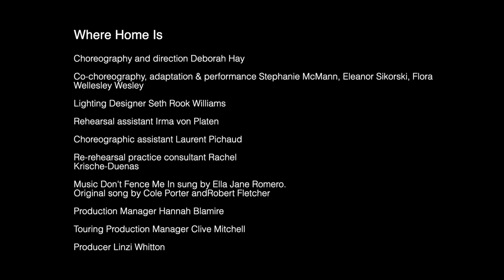Nora Invites Deborah Hay: Where Home is - FULL SHOW 2019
Nora Invites Deborah Hay: Where Home is

Sadler's Wells Theatre, Lilian Baylis Studio
April 2019

'I am interested in choreography that does not look like anything and is performed by exceptionally astute and experienced dancers. Their behaviour disorienting, comfortingly spare, right in silence. Gone the predator, no do-gooders around, everything moves, inextricably bound.' Deborah Hay, 2018

Choreography and direction Deborah Hay
Co-choreography, adaptation and performance Eleanor Sikorski, Flora Wellesley Wesley, Stephanie McMann
Rehearsal assistant Irma von Platen
Choreographic assistant Laurent Pichaud
Music Don't Fence Me In sung by Ella Jane Romero. Original song by Cole Porter and Robert Fletcher
Producer Beckie Darlington
Duration 30min

About Nora
Nora is dancers Stephanie McMann, Eleanor Sikorski and Flora Wellesley Wesley, three friends who have been dancing together with zeal, humour and love for almost a decade. As a trio they invite choreographers to create new work for them to perform. They curate, perform and tour the work.

Nora Invites Deborah Hay was commissioned by Sadler's Wells, co-commissioned by DanceEast and Dance4 and supported by Arts Council England and Independent dance.